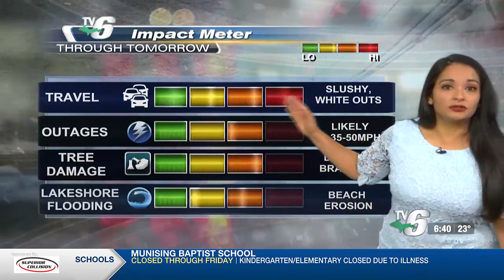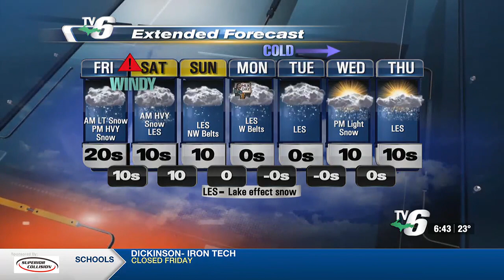01 -12- 2024 weathercast